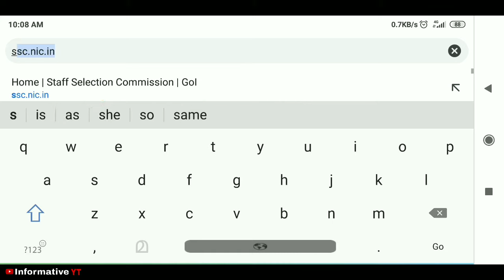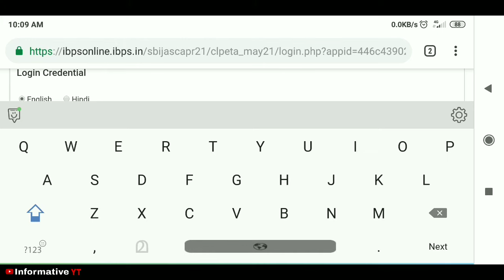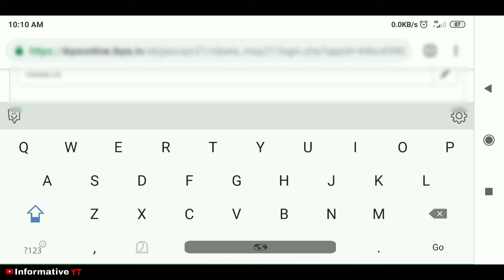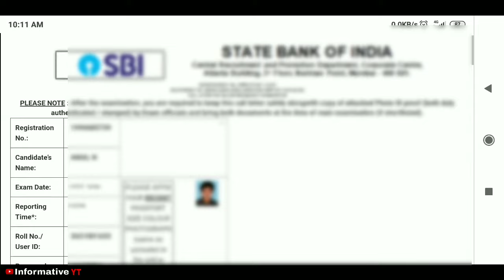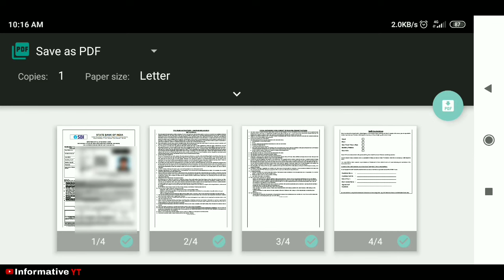SBI Clerk Admit card 2021 Malayalam | How To Download SBI Clerk Admit Card [ SBI Clerk Hall ticket ]